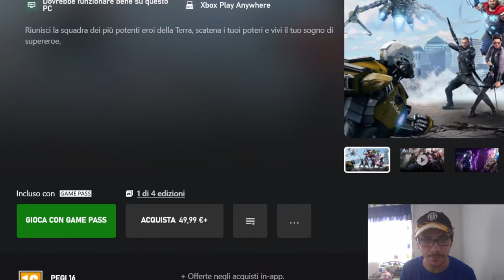Marvel's Avengers Videogame Trailer REACTION reactions reaction nasio 🇵🇭❤️🇮🇹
insta360 x4 insta360 insta360 x3 @insta360 I do reaction cause I will do streaming of this videogames,so the Reactions is just a Advertise for my Channel With my Reaction I want Enjoy with All the World My Favourite Videogames and My Deepfake videos cause I fidn a Very professional Software for make deepfake videos,and I like to React cause i Put lot of Effort for make this videos
Marvel's Avengers Videogame Trailer REACTION

1)This video has no negative impact.